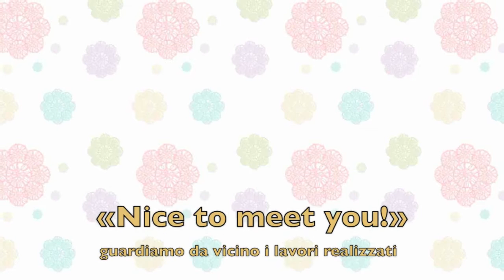Porta borsa dell'acqua calda all'uncinetto - Crochet Bag Hot Water Bottle - {NtMY}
La nuova serie di video SireneArt "Nice to Meet You!"  {NtMY} nasce per presentare nel dettaglio i lavori che sono stati mostrati in foto sul sito

Questo è il Portaborsa dell'acqua calda all'uncinetto.

Nella playlist Uncinetto è presente il video che spiega come realizzare la mattonella - il link specifico si trova cliccando "i" in alto a destra nel video